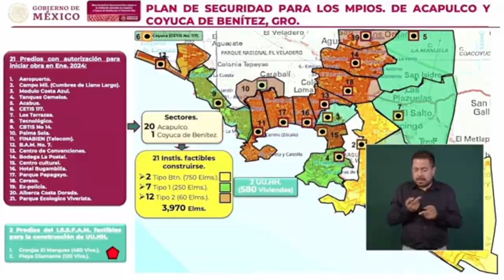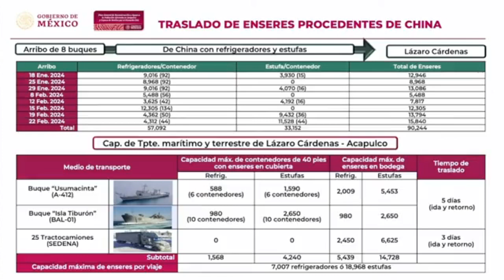RTGnoticias | De Corea y China los enseres faltantes para damnificados de Otis